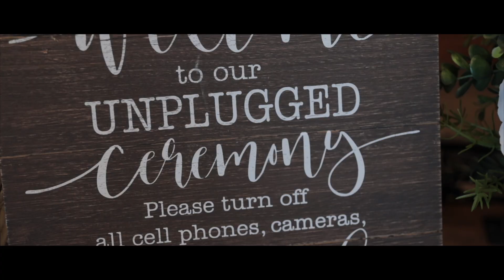Disbet + Alvaro Texas Wedding